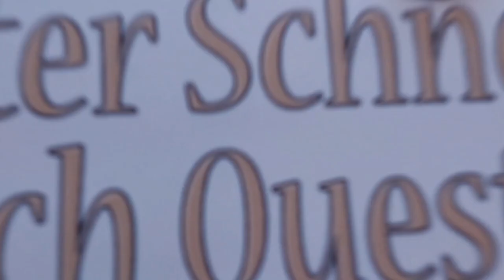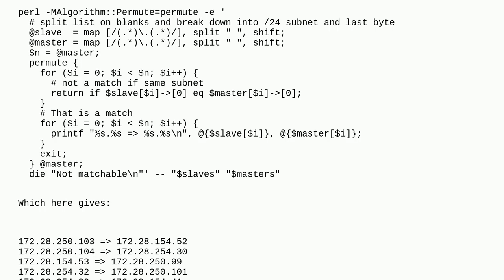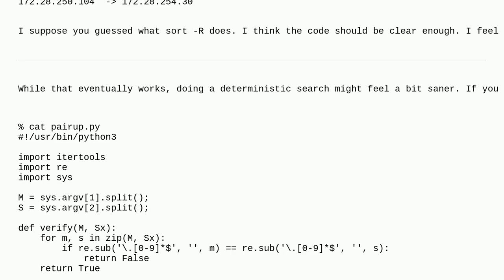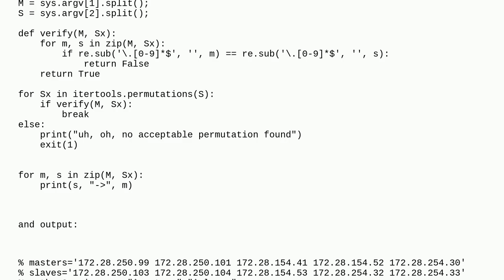Unix: make master/slave ip in different subnet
make master/slave ip in different subnet

A special thanks goes out to the community

  grep awk perl shell-script linux